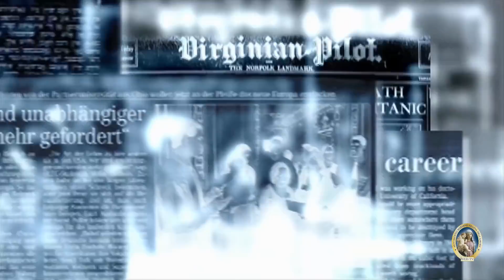EDIZIONE STRAORDINARIA Biden ha vinto? Facciamo il punto.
RASSEGNA STAMPA - Commento straordinario del Giorno 9 gennaio 2021